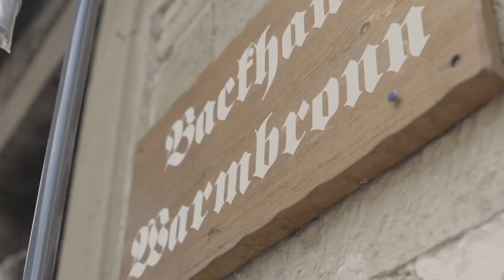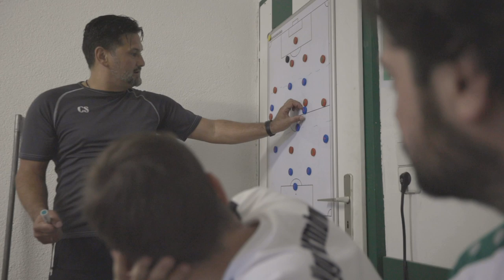Die Schimpfer - Warmbronn-Song